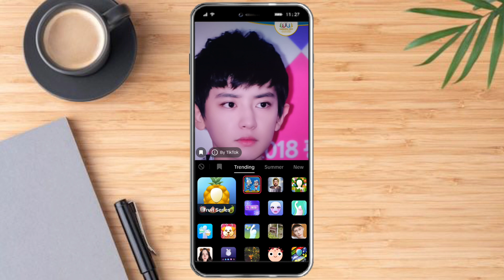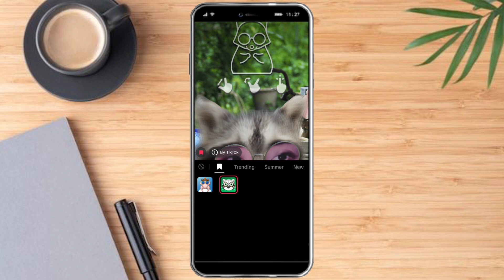How to Perform a Tiktok Live Without Showing Your Face | Go Live Without Showing Your Face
In this video I'll show you How to Perform a Tiktok Live Without Showing Your Face. The method is very simple and clearly described in the video. Follow all of the steps & learn How to Perform a Tiktok Live Without Showing Your Face!